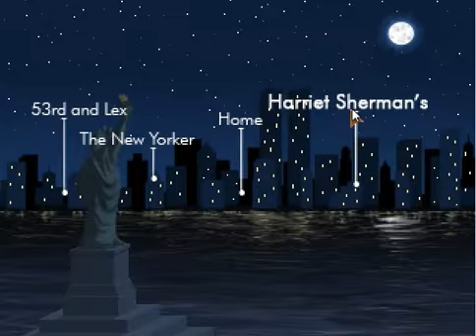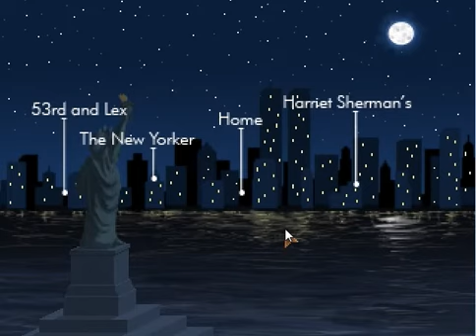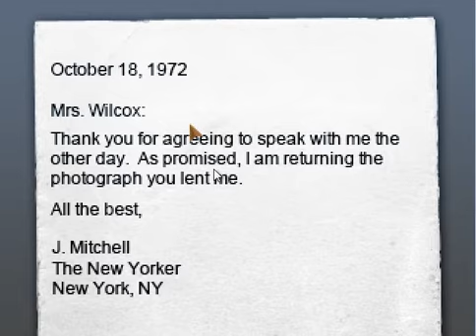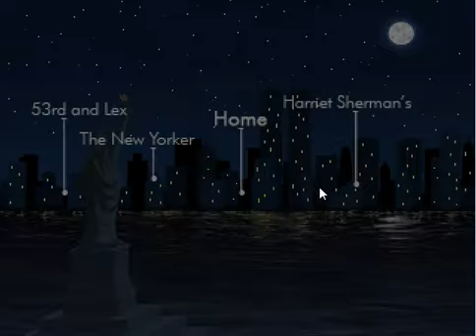Let's Play Blackwell Unbound [BLIND] - Part 6: Shut-In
As we begin to learn more about this ghost, it seems that she REALLY never wanted to leave her house, for any reason. I'm starting to think it won't be that easy to lead her to the other side.